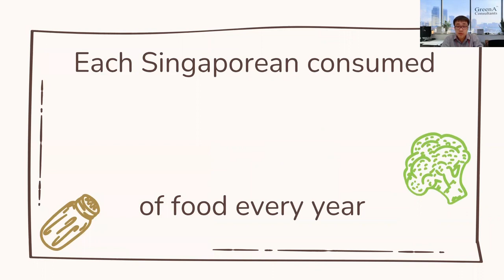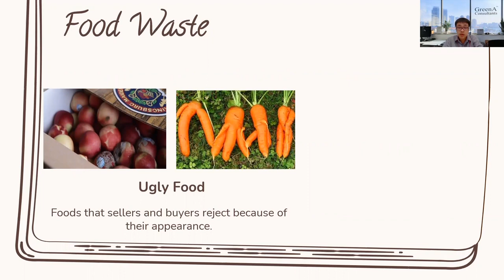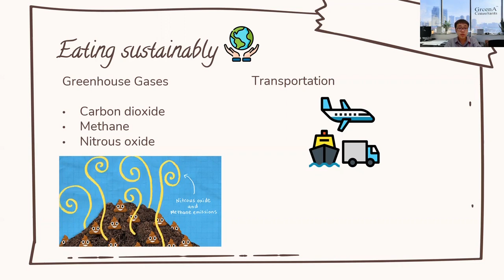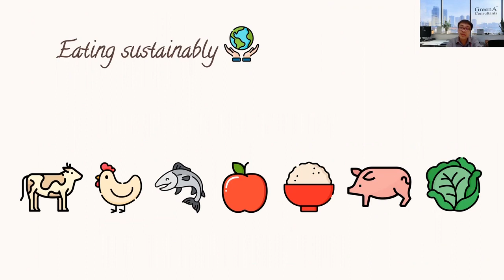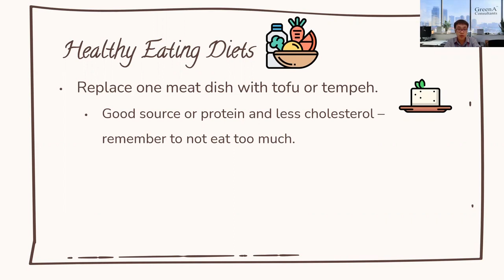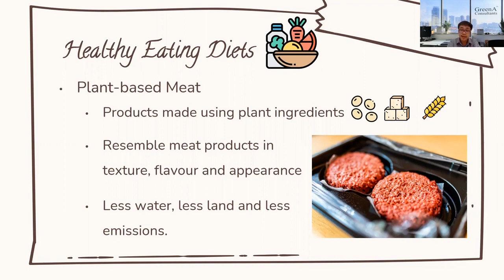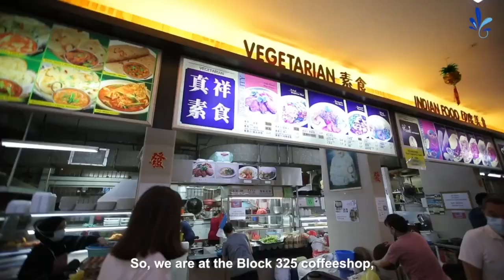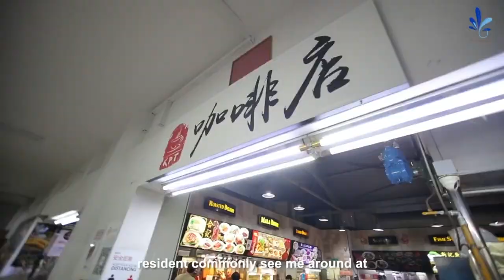How Does Food Impact Our Climate?